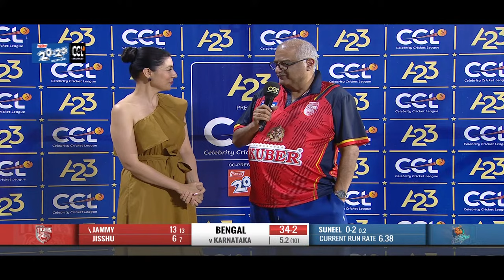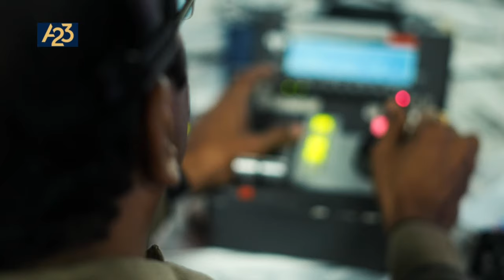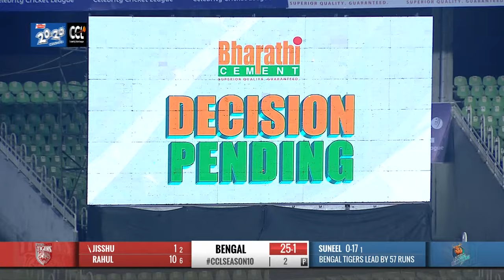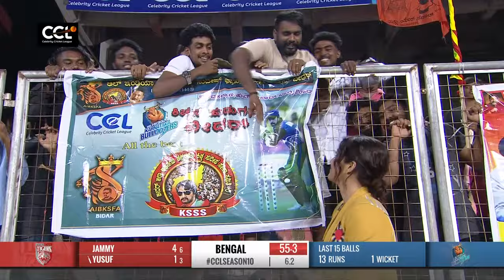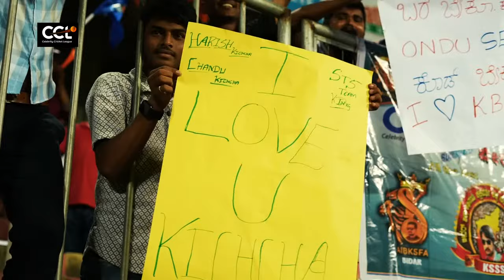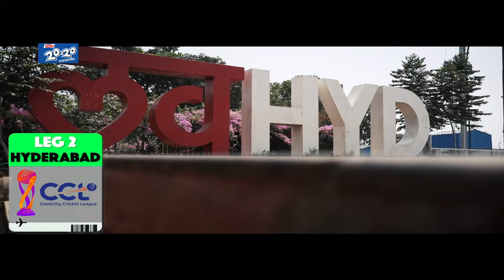Celebrity Cricket League | S10 | Final | Live Stream | Karnataka Bulldozers Vs Bengal Tigers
Watch the Live Stream of Final played between Karnataka Bulldozers and Bengal Tigers on 17 Mar 2024 in Visakhapatnam.

Karnataka Bulldozers Squad:

Pradeep (c), Sudeep Kichcha, Rajeev H, Suneel Rao, Jayram Karthik, Prathap, Prasanna, Shiva Rajkumar, Ganesh, Krishna, Saurav Lokesh, Chandan, Arjun Yogi, Nirup Bhandari, Nanda Kishore, Sagar Gowda

Bengal Tigers Squad

The Celebrity Cricket League (CCL) is a one-of-a-kind tournament that combines the glitz and glamour of the entertainment industry with the passion and excitement of cricket. The league features teams representing different regional film industries in India, such as Bollywood, Telugu, Tamil, Kannada, and Bengali.

What sets the CCL apart from other cricket leagues is the fact that the teams consist of actors, directors, and producers who are also avid cricket fans. This adds a unique flavor to the tournament as fans get to see their favorite celebrities play the sport they love.

Over the years, CCL has attracted a huge following not only in India but also in other parts of the world. The league has produced some thrilling moments on the field, with several nail-biting finishes and outstanding individual performances.

Apart from being a platform for celebrities to showcase their cricketing skills, CCL also raises awareness about social issues and supports various charitable causes. This adds a sense of purpose to the tournament and makes it even more meaningful for the players and fans.